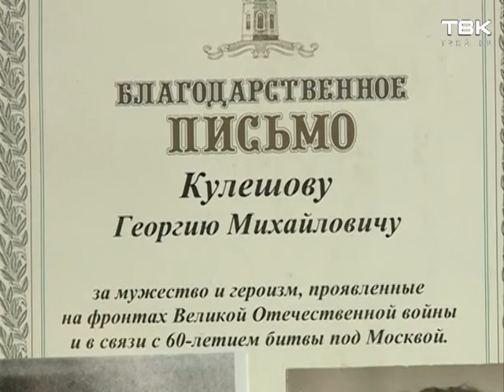Поздравляют ветерана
Медаль "За отвагу", медаль "За оборону Москвы", "Освобождение Варшавы" и "Взятие Берлина". Это далеко не полный список наград Георгия Кулешова. Ветеран и бывший сотрудник полиции отмечает свой юбилей. Ему исполнилось 95 лет. Как поздравляли бывшие коллеги и почему юбиляр уверен, что в полиции стало работать тяжелее? Подробности в сюжете.